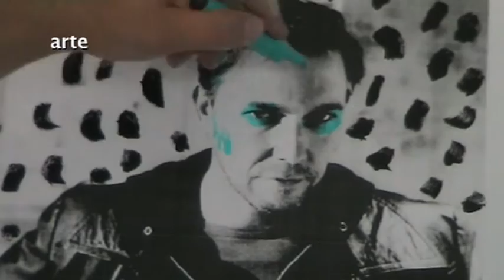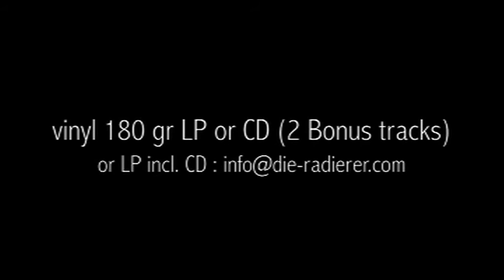Die RADIERER -"Pollesch ist durch" (CD/LP mix)